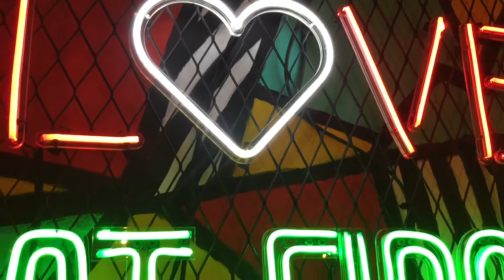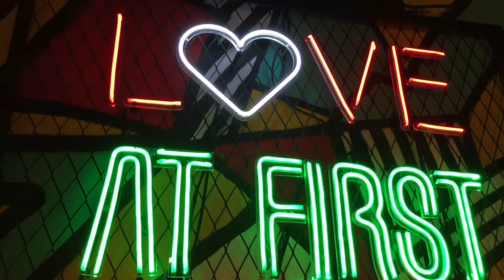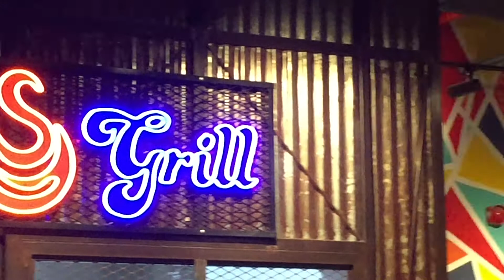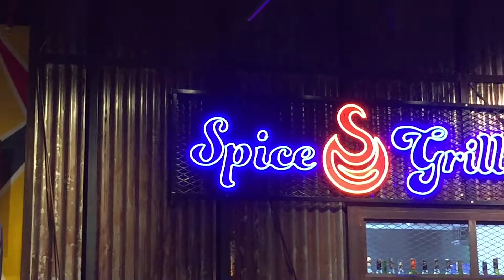SPICE GRILL SEAFOOD RESTAURANT | THE BEST SEAFOOD RESTO in SHARJAH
If you love eating at Dampa Seafood Restaurant, then this @Spice Grill Seafood Restaurant is the best choice to satisfy your cravings coz they are under one company. Located at Al Majaz Waterfront Sharjah.